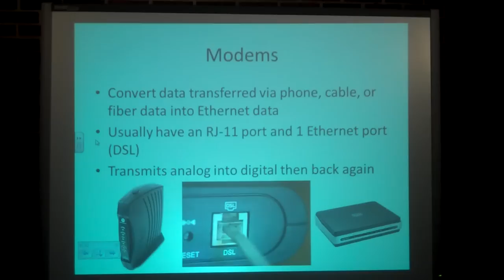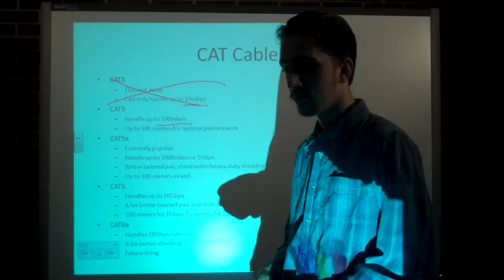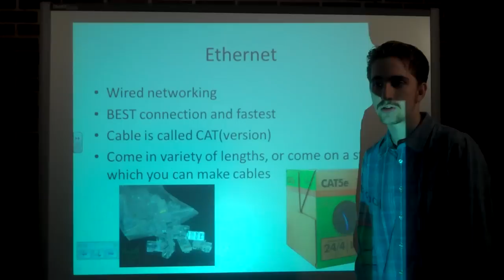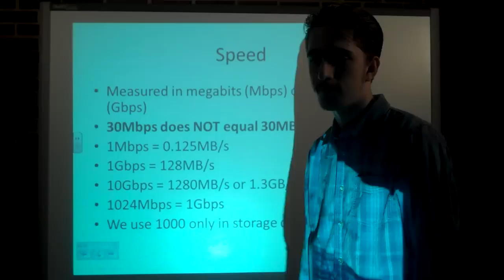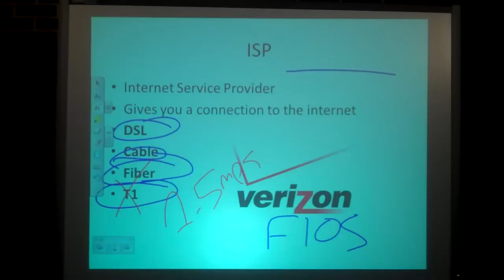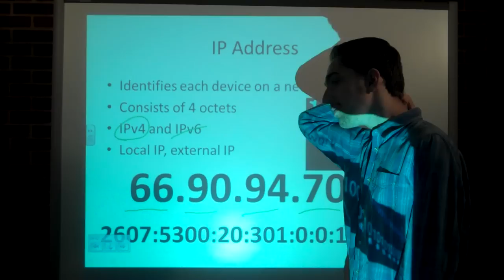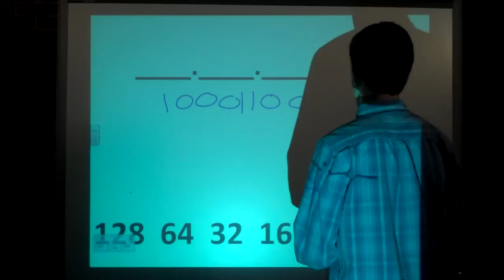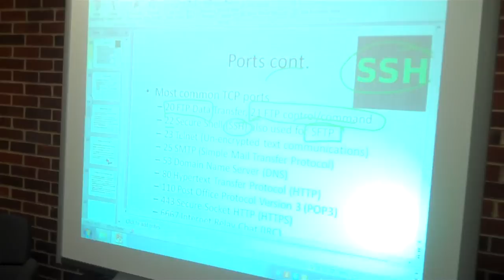Big Coss Networking Meeting 4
We go over modems, ISP's, IP addreses, and some ports.